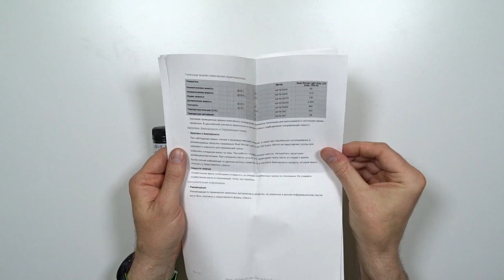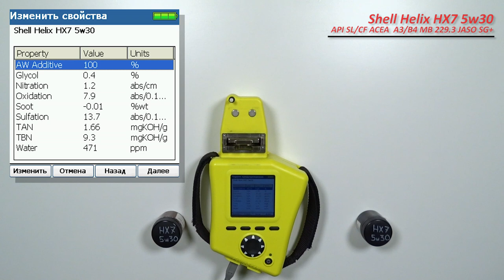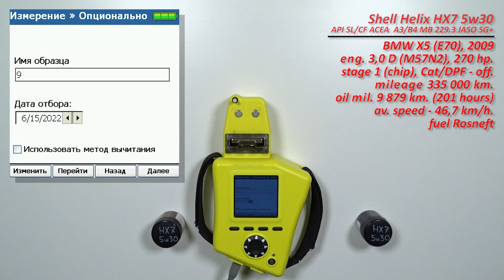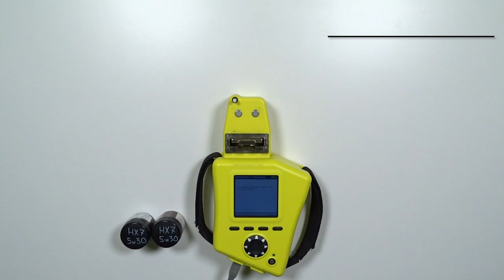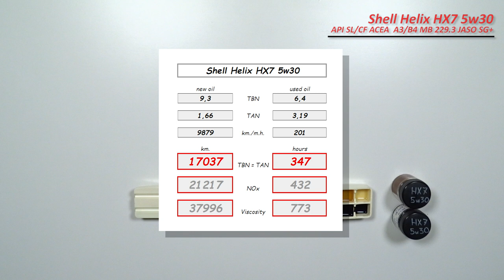Shell Helix HX7 5w30 (отработка из BMW 9 879 км., 201 моточас, дизель).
Владимир из Смоленской области, прислал образцы масла Shell Helix HX7 5w30

свежее и отработку с пробегом 9 879 км. (201 моточас).
Масло использовались в  автомобиле BMW X5 (E70), 2009 г.в.
с двигателем 3,0 D  (M57N2, турбодизель), 270 сил.
прошивка stage - 1, катализаторы и сажевый удалены
без доливки

топливо Роснефть (ДТ)

Благодарю Владимира за предоставленные образцы и помощь каналу!